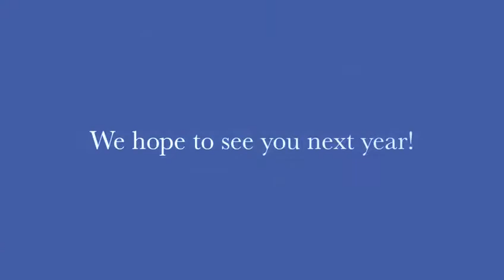Summer Faculty Institute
at the University of Delaware